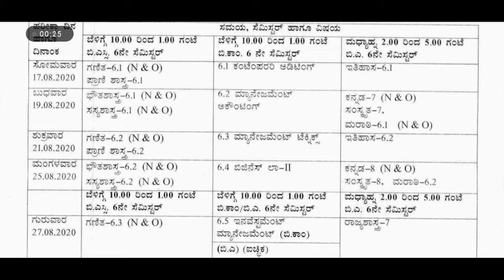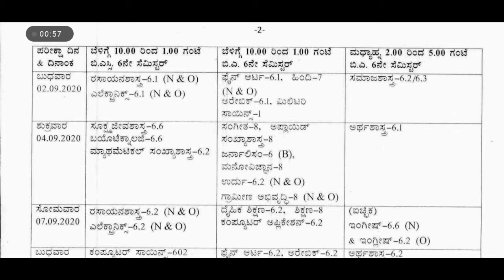Gulbarga university Degree Exam date Time Table (Old) for BA, Bcom and Bsc 6th sixth sem final year.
@instagram :- Question Papers Karnataka
gulbarga university degree exam date exam fee and other related information.